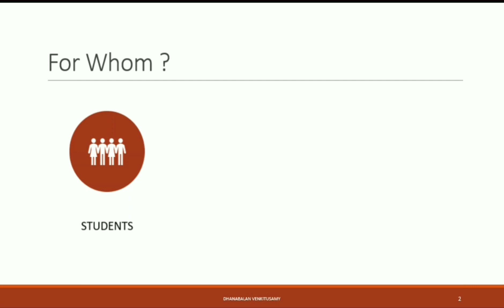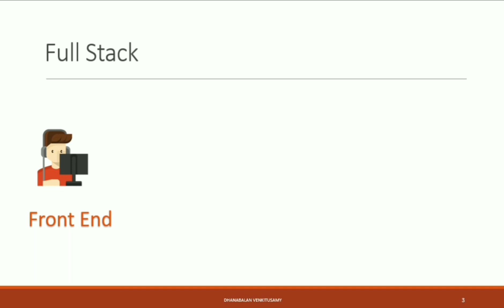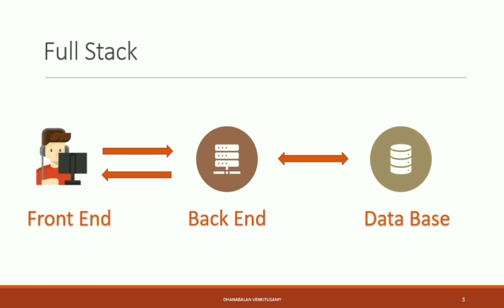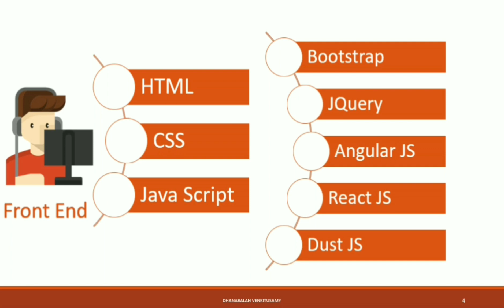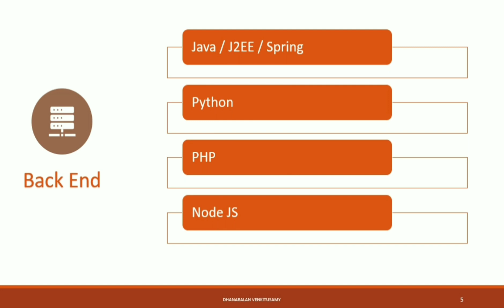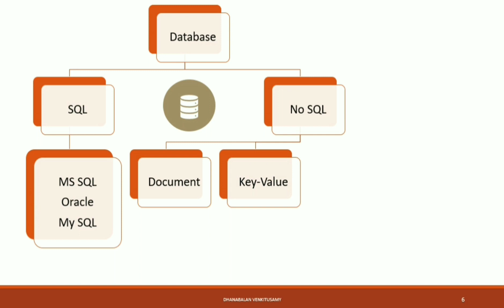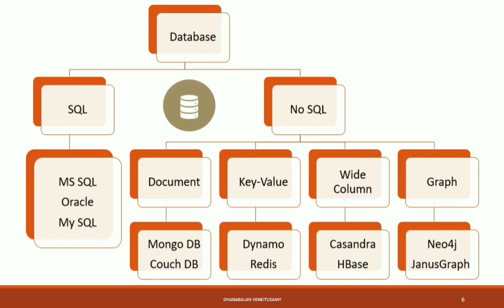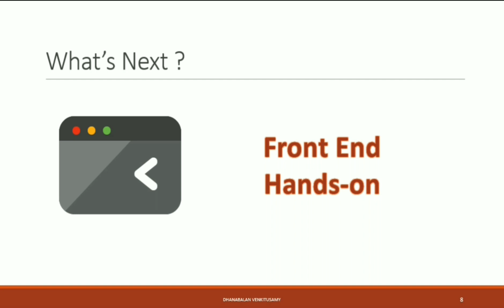Full Stack Development Course in Tamil | தமிழில் அறிவோம் Full Stack தொழில்நுட்பத்தை 👍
தமிழில் கற்போம் Full Stack தொழில்நுட்பத்தை. அறிவோம் தொழில்நுட்ப உலகை.